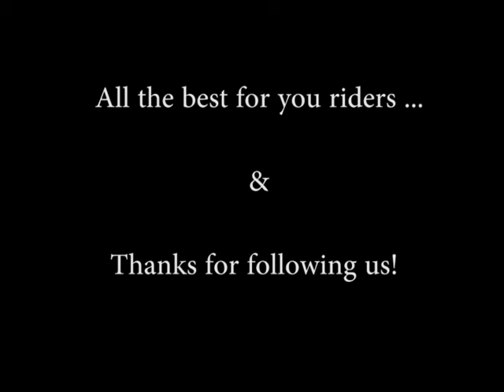Happy New Year from Drift Trike Society crew!